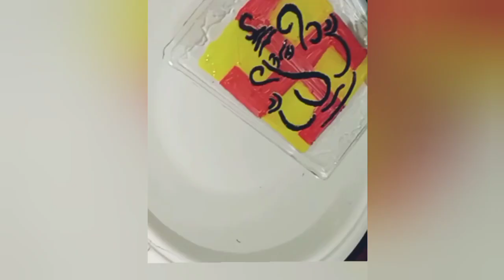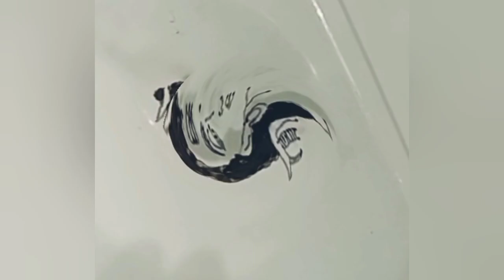cute floating drawing | yesi floating drawing youtube pr pahli baar how to draw floating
cute floating drawing | yesi floating drawing youtube pr pahli baar how to draw floating drawingfloating drawing video shiv Ji drawing parwati ji drawing ardhnarishwar drawing shiv Ji ka shankhawtar how to drawingtrick arthow to draw 3dtrick art on paperoptical illusion3d trick art3d drawing3d trick art on paperhow to draw a cube3d drawing illusion3d trick art on line paper3d drawings on paperanamorphic art3d drawing easy3d art